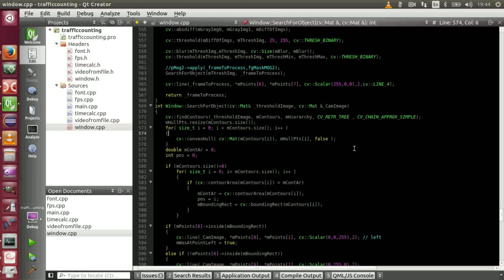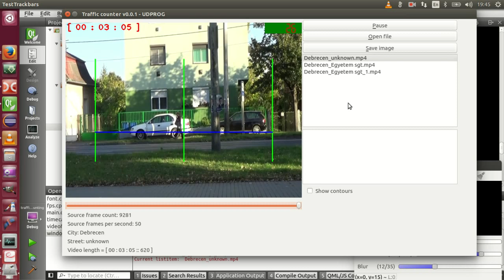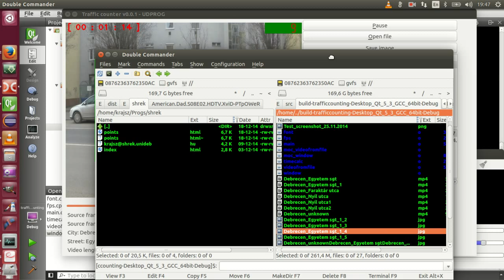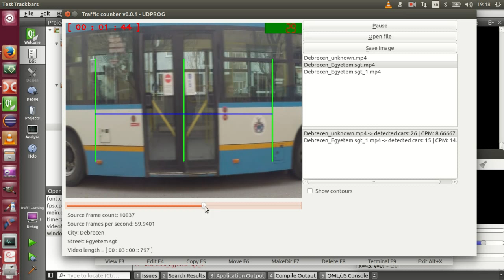OpenCV based Traffic counter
OpenCV based traffic counter with a QT gui.

@UDPROG - Robocar World Championship.